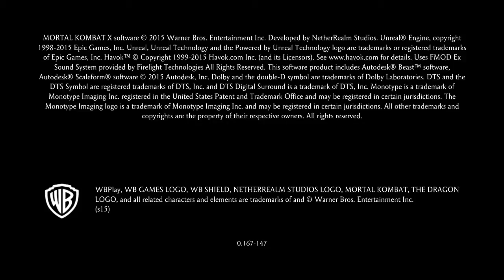Mortal Kombat X Tutorial 1 /2